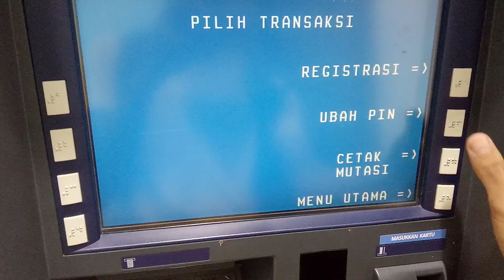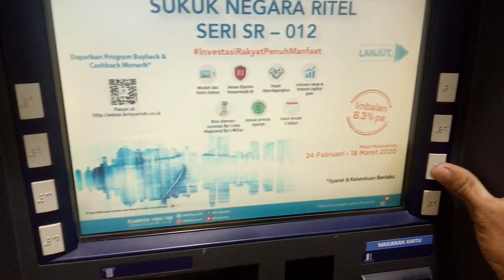Cara cek mutasi rekening ATM BRI SYARIAH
Assalamualikaum Wr. Wb
Pada video ini saya memberikan cara mencetak mutasi rekening ATM BRI SYARIAH.

Pengertian dari Mutasi Rekening : Catatan atau riwayat transaksi yang terjadi disebuah rekening, dapat berupa aliran dana masuk maupun dana keluar.

CATATAN :
Cek mutasi rekening di sebuah ATM hanya bisa menampilkan 5 kali transaksi terakhir kita, jika mau melihat lebih banyak atau seluruh transaksi rekening kita, kita harus bawa buku tabungan ke Bank untuk mencetaknya.